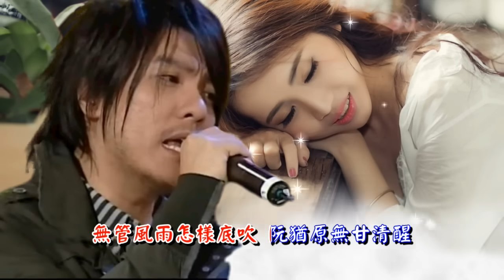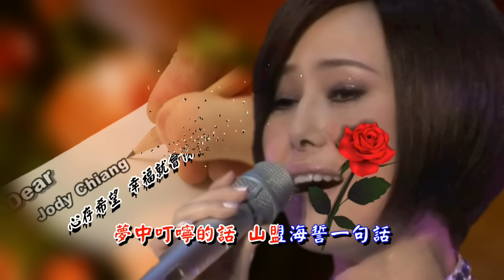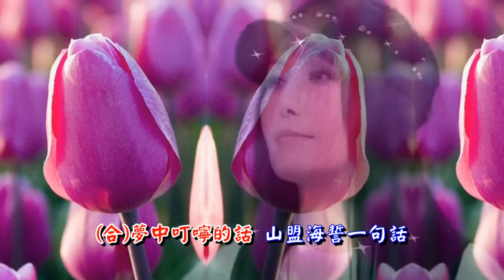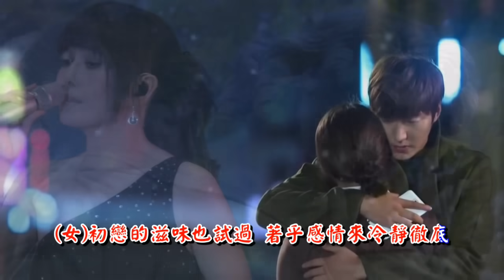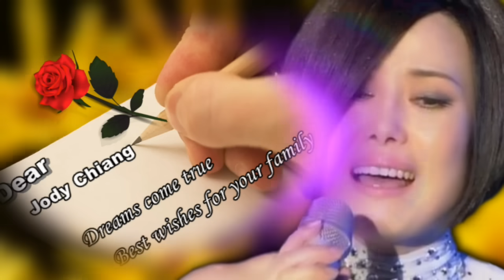夢中的情話 ~江蕙&阿杜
作詞：黃煜竣/黃揚哲  作曲：趙偉令~

(男)夢中的情話 啊~是真亦是假
無管風雨怎樣底吹 阮猶原無甘清醒
夢中叮嚀的話 雖然只有幾句話
乎我溫暖在心底 真想要來用心交陪

(女)夢中的情話 啊~是真不是假
雖然夢境彼呢短 愛你永遠袂反悔
夢中叮嚀的話 山盟海誓一句話
望你謹記在心底 我會用真心來交陪

(男)感謝你對我這坦白 乎我有重新出發的機會
(女)初戀的滋味也試過 著乎感情來冷靜徹底
(男)只要咱相愛過程美麗
(女)就隨緣份安排一切
(男)感謝天的成全體會 乎咱有一擺
(合)相愛的機會

(合)夢中叮嚀的話 山盟海誓一句話
(女)望你謹記在心底 我會用真心來交陪
(合)相愛的機會

(男)感謝你對我這坦白  (女:對我這坦白)
(男)乎我有重新出發的機會  (女:啊啊啊)
(男)初戀的滋味也試過
(女)著乎感情來冷靜徹底
(合)相愛的機會